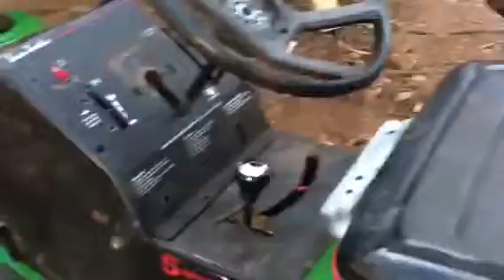Tractor walk around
New paint job and soon to be new wiring